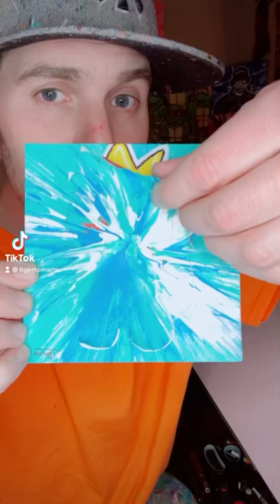Naruto x Among Us = Spin Art